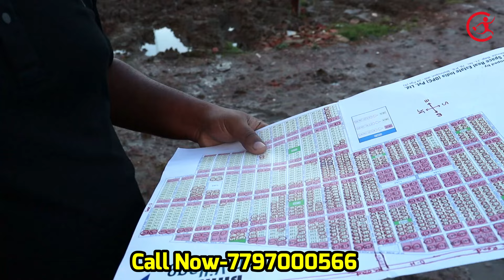কলকাতার বুকে সস্তায় জমি | Premium Residential Land/Plots/Bungalow Project near JOKA METRO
Make a smart move today !
Invest now & watch your wealth grow with Eco Village Township .
Price Starting from 2Lac 20thousad Per Kattha
1. Good Road Network
2. Prime Location
3. Metro Connection (10 min Drive )
4. Electricity & Drainage System
5. Park/Play Ground for Kids
6. 24/7 Under CCTV Surveillance
7. 24 hrs Security presence on Gate
8. 40% Green Open Area
9. EMI option Available for 24/30/36 mth
10. Instant Registration & Mutation
আপনার ব্যবসা বৃদ্ধি এবং পরামর্শ পেতে বিস্তারিত লিখে আমাদের WhatsApp নম্বরে মেসেজ করুন ।
🏆 For Digital Marketing Services/Consultation: Whatsapp @ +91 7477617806
✋বিশেষ পরামর্শ : -
এই ভিডিওটি শুধু মাত্র  শিক্ষা এবং তথ্যের উদ্দেশ্যে করা হয়েছে। এই ইউটিউব চ্যানেল কোনো রকম আর্থিক পরামর্শ প্রদান করে না। ব্যবসা করতে হলে নিজের সামর্থ্য অনুযায়ী সম্পূর্ণ নিজ দায়িত্বে করবেন। আপনার কোনোরকম জটিলতা বা  লাভ-লসের দ্বায়ভার চ্যানেল কর্তৃপক্ষ নিতে বাধ্য নয়।

ভিডিওতে দেখানো কোনো পণ্য কিনতে হলে ভালো ভাবে যাচাই বাছাই করে কিনবেন। অগ্রিম টাকা দিয়ে মাল যদি না পান তাহলে এই  চ্যানেল কোনো ভাবেই দায়ী থাকবে না। মনে রাখবেন আমরা কোনো পণ্য বিক্রি করি না বা কোনো বিক্রেতার সাথে আর্থিক লেনদেন গত কোনো সম্পর্ক নেই।

আরও জানিয়ে রাখি যে ভিডিওর কমেন্ট এ আপনারা মোবাইল নম্বর দিবেন না এতে কিছু অসাধু ব্যক্তি আপনার ক্ষতি  করতে পারে।  ধন্যবাদ !